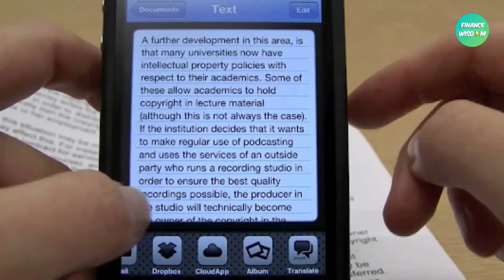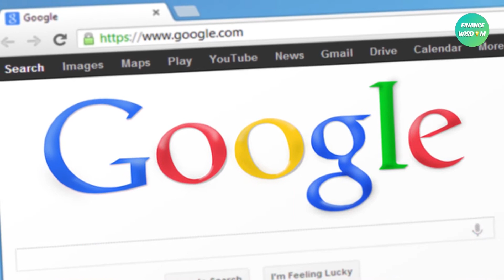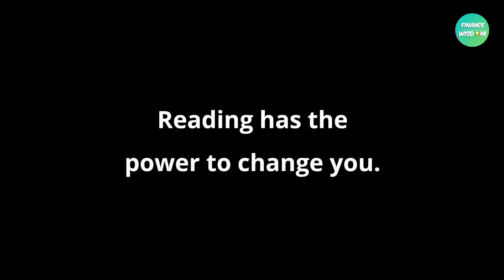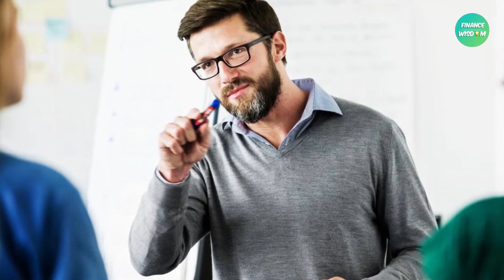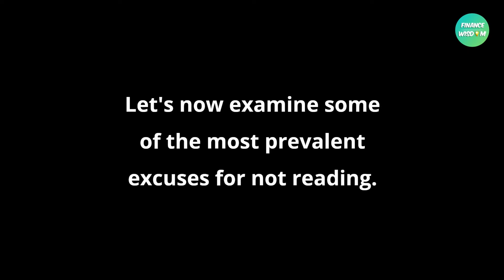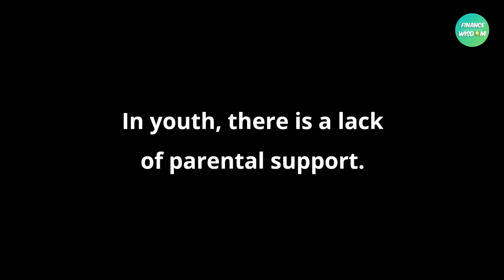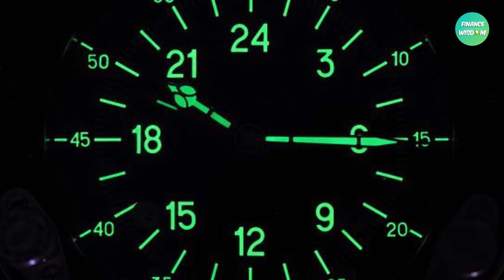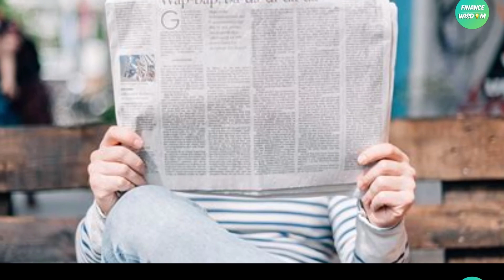Why Read Books Is Important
Reading books is the foundation for all of the advancement we have. This video will tackle "Why Read Books Is Important"

Why is reading books important? Reading may be a challenging task for many individuals. They would prefer to spend their time doing things that don't demand as much mental work. For instance, I watched "Game of Thrones" along with millions of other people, but very few people are aware that the movie was based on the book, and even fewer people have read the book. How come, though? Why don't some people read for a short while instead of watching TV or idly scrolling through their phones?

In this video, we're going to talk about Why Read Books Is Important. According to a 2018 survey, approximately 24% of adult Americans read no books at all in 2017. Despite how startling this number may seem, let's first examine the advantages of reading before moving on to the reasons why people don't read. The information we have learned by reading books is the foundation for all of the advancement we have accomplished so far. So it's reasonable to assume that one skill you must master if you want to get a head start in life is reading. Make every effort to develop this habit, even if you don't have a natural propensity for it.

00:00 Start
01:00The advantages of reading.
02:00 Age-related cognitive deterioration may be avoided by reading.
03:00 Your vocabulary will grow as a result..
03:55 Reading has the power to change you.
04:17 Stress reduction benefits from reading.
04:45 Depression is alleviated by reading.
05:51 How do you go about creating a reading habit?
05:58 Read books you find interesting.
06:21 Every day, spend at least 30 minutes reading.
06:52 Adjust your mentality.
07:27 Most prevalent excuses for not reading.
07:30 Reading may be really difficult.
08:06 Reading has no benefit.
08:28 Poor Concentration.
08:57 In youth, there is a lack of parental support.
09:28 Too busy to read.
09:56 The information we have learned by reading books is the foundation for all of the advancement

View more videos about topics below:
Psychology and Personal Development